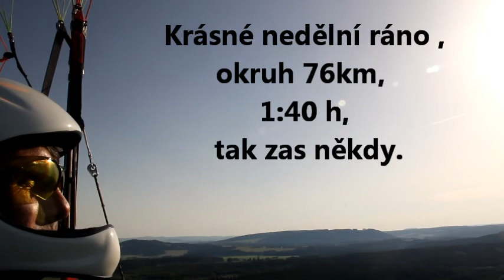Výlet směr Teplá